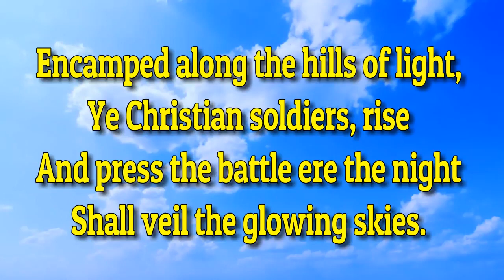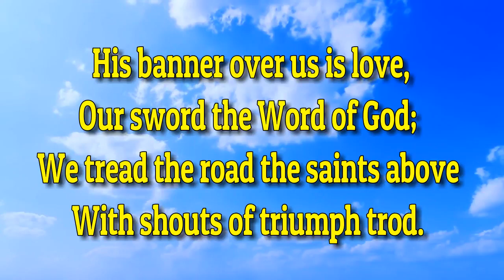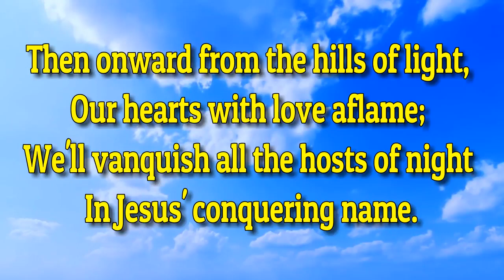Faith is the Victory | Piano | Lyrics | Hymnals | Accompaniment